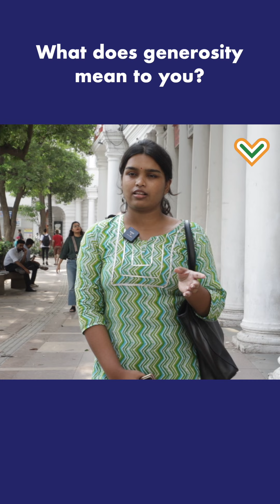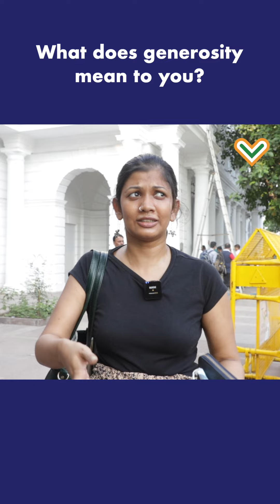Giving Tuesday REEL 02